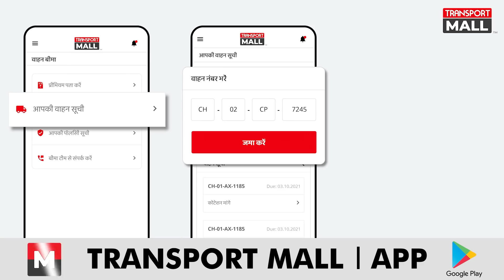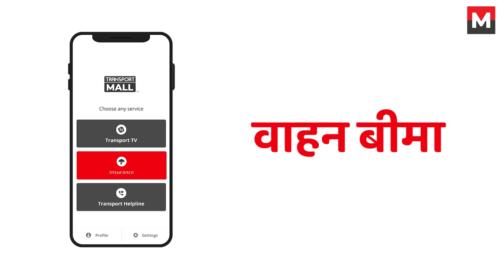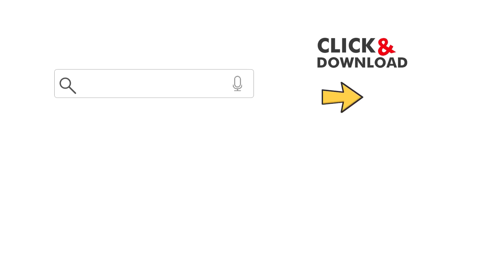Driver ने बिना Tyre दौड़ाया Truck, पकड़ने पर मिलेगा 50 हज़ार इनाम - TRANSPORT TV | V-1799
1.लूटेरो ने लूटा ड्राइवर
2.DUTY निभाते पुलिस कर्मी की ऐसी भाषा!
3.ड्राइवर की लापरवाही रिम पर चलाई गाड़ी
4.गाड़ी पलटी दिवार टूटी
5.टैक्स लेंगे ,मगर सुविधा नहीं देंगे
6.घाट से उतर पेड़ से टकराई गाड़ी
7.लोहा चोरी करता पकड़ा चोर
8.डीज़ल की चोरी ,किसी की नहीं जवाबदेही
9.चोरी हुई गाड़ी, बताने वाले को मिलेगा इनाम
10.नया जुगाड़,अब नहीं होगा डीज़ल बर्बाद